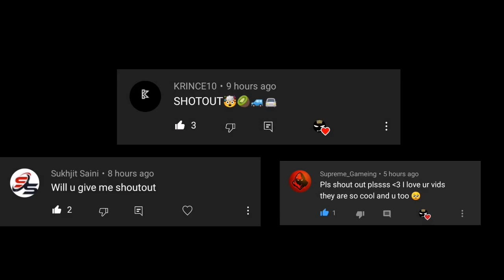Finally. I decided to gift my viewers... || Car Parking Multiplayer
Maximum 7 devices per account